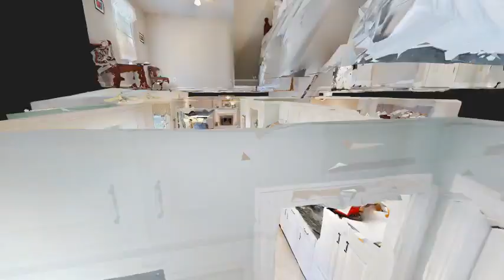3071 Heritage Landing Rd, Williamsburg - Tour Intro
View the full 3D home tour for 3071 Heritage Landing Rd